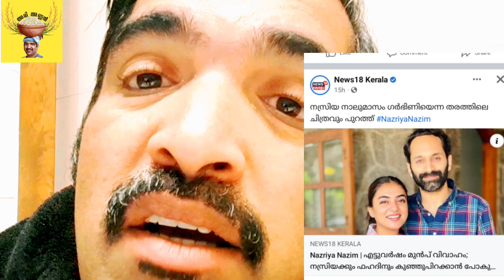ഗർഭിണിയായ നസ്രിയ കുഞ്ഞുവയർ മറച്ചുപിടിച്ചു വിവാഹവേദിയിൽ